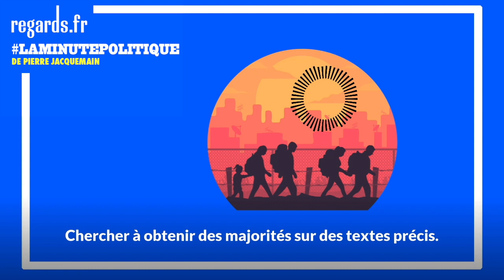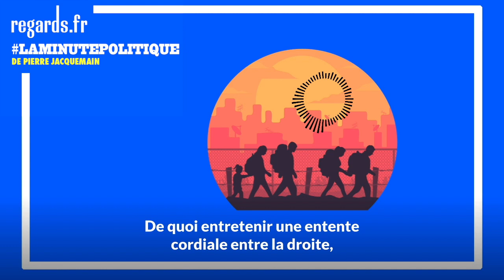Immigration : vers une entente cordiale des LR, du RN et du camp présidentiel ?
Si le gouvernement n’a pas de majorité pour faire adopter ses réformes, il lui reste deux options : recourir au 49.3 sur les grands chantiers du quinquennat. Et sans doute que dans l’immédiat il pourrait y avoir recours dans le cadre du projet de loi de finance rectificative. Et il pourrait aussi se saisir de cette opportunité lors de la rentrée 2023 lorsqu’il s’agira de clore les débats sur la très controversée réforme des retraites. Le seul problème : c’est que le 49.3 ne peut être utilisé qu’une seule fois par session parlementaire. Alors c’est là que la deuxième option intervient. Chercher à obtenir des majorités sur des textes précis. Et en la matière, Gérald Darmanin a de la suite dans les idées. « Sur la sécurité et l’immigration, nous trouverons une majorité absolue à l’Assemblée nationale. Pour voter des moyens supplémentaires pour nos forces de l’ordre, pour expulser les étrangers qui troublent l’ordre public, pour lutter contre les casseurs », a prévenu le ministre de l’Intérieur le 28 juin dernier sur RTL. Comprendre que si les Républicains et le Rassemblement national sont cohérents, ils voteront les textes.

Sur l’immigration, Emmanuel Macron et Gérald Darmanin se sont entendus pour profiter du projet de loi d’orientation et de programmation du ministère de l’Intérieur – qu’ils espèrent pouvoir voter d’ici la fin de l’année – pour réformer à nouveaux le droit d’asile et mettre en place de nouvelles mesures, plus restrictives encore, sur l’immigration. On se souvient déjà de la loi dites “Collomb“, loi Asile et Immigration votée dès le début du quinquennat précédent et qui avait suscité l’indignation – jusque dans les rangs de la macronie. Depuis le vote de ce texte, les enfants peuvent rester enfermés dans un centre de rétention jusqu’à 90 jours. Avec une Assemblée nationale franchement et radicalement de droite, c’est un coup d’accélérateur liberticide et sécuritaire que pourraient activer le couple Macron/Darmanin. Leur obsession : expulser plus encore qu’on ne le fait déjà les déboutés du droit d’asile. Et pour cela, ils pourraient accélérer les OQTF (Obligation de Quitter le Territoire Français) dès le refus d’une demande d’asile et envisageraient dans le même temps de supprimer l’exception qui protège les étrangers qui résident en France depuis au moins dix ans.

C’est donc sur le très glissant terrain de l’immigration et de la sécurité que Macron pourrait retrouver sa majorité perdue. Macron s’est dit à l’écoute de ses oppositions. Et prêt aux compromis. De leur côté, les LR et le RN assument vouloir incarner une opposition constructive. De quoi entretenir une entente cordiale entre la droite, l’extrême droite et le camp présidentiel. Pour le pire. Et le pire.